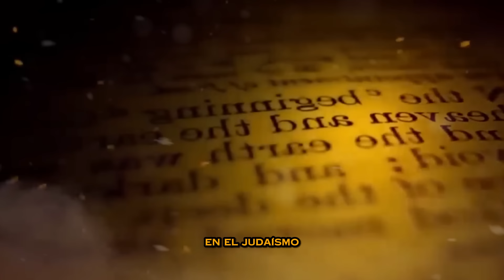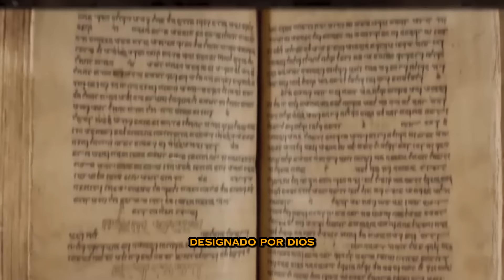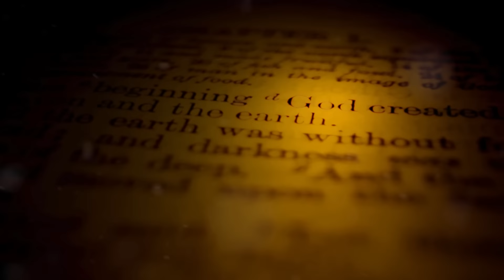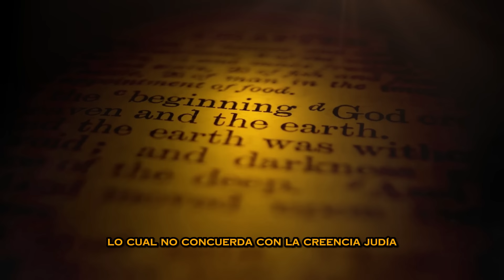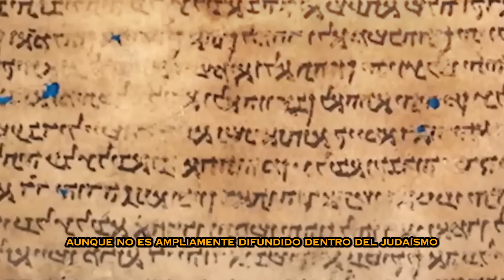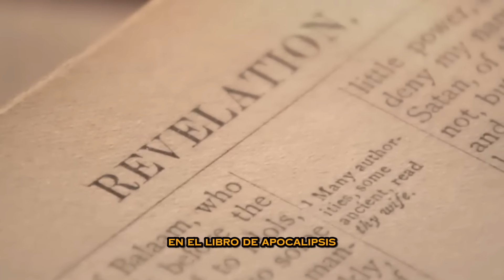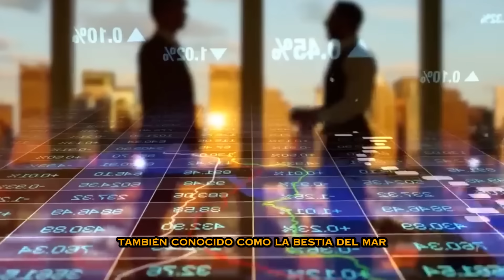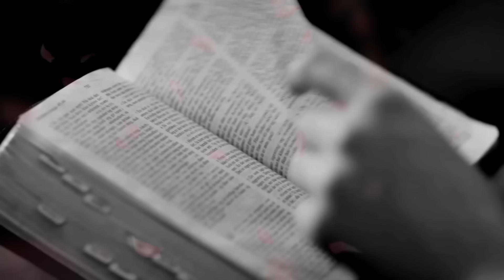HACE 17 MINUTOS Netanyahu acaba de REVELAR el NOMBRE del MESIAS judío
👉En este video, exploramos las fascinantes predicciones relacionadas con la llegada del Mesías judío y la pregunta de si Jesús fue realmente el Mesías judío esperado. Comenzamos entendiendo la importancia del Mesías en el judaísmo, como una figura esperada que traerá la salvación y la liberación al pueblo judío. Según las creencias judías, el Mesías será un líder descendiente de la familia del Rey David, ungido con aceite sagrado, quien traerá paz al mundo, reconstruirá el Templo de Jerusalén y reunirá a los judíos dispersos en Israel.